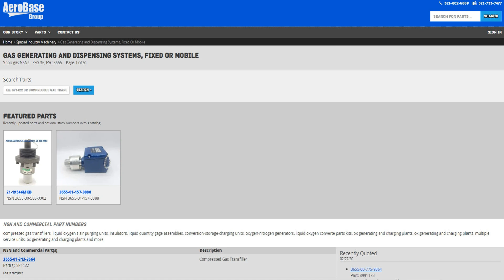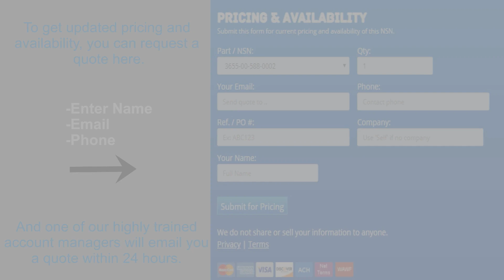3655-00-588-0002 Level Probe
Liquid level probe nsn 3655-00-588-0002